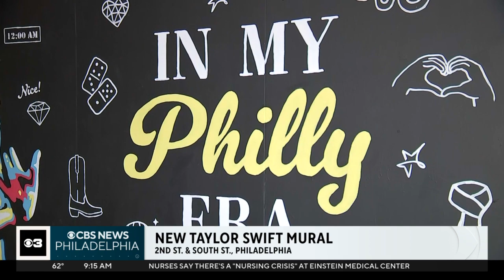Taylor Swift merch on sale outside the Lincoln Financial Field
The merchandise trailer will stay open until 7 p.m. Thursday Night.